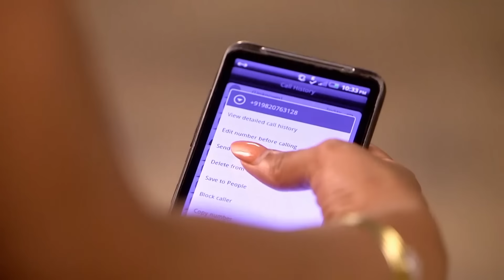La veuve blanche - Episode 253 - Série en français